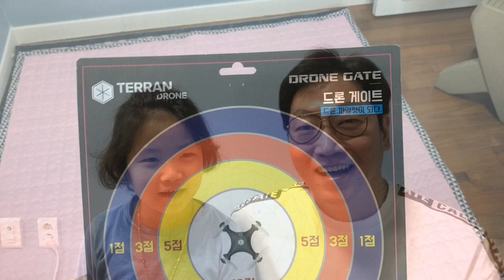[찬솔아빠] 테란 미니드론 TR-mini1, 실내에서 가지고 노는 방법!